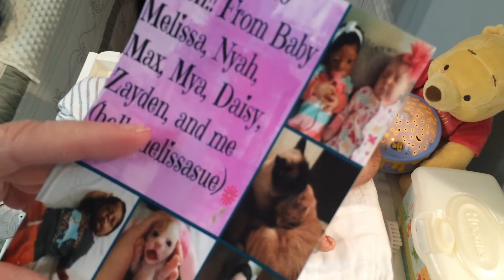Package from Hellomelissasue! Reborn Baby Gus' OOTD Gone Aussie?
Melissa sent me a sweet package, something vintage and something fun. I share a little find for Gus, both items were not made in the country they claim to be from. Reborns are life-like dolls not real babies.